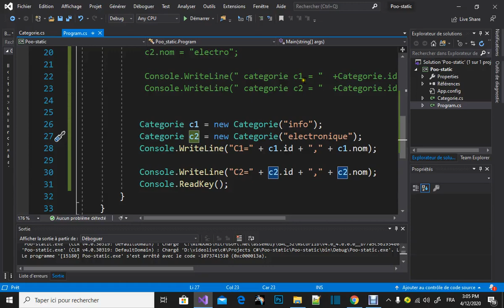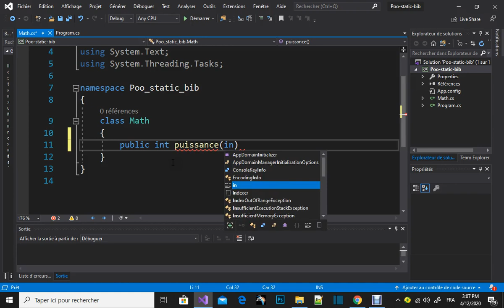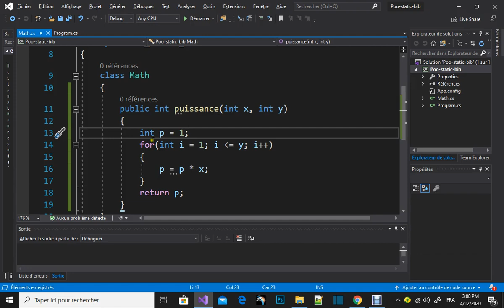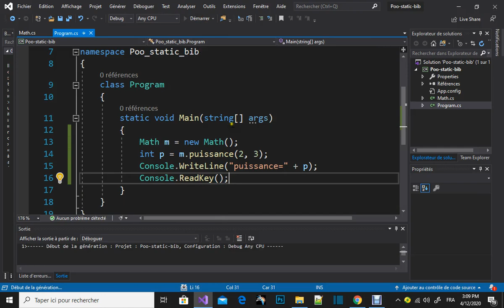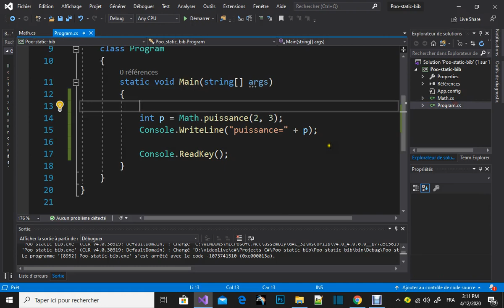( Darija ) C# , POO , le mot clé static ( développement de classe bibliothèque )